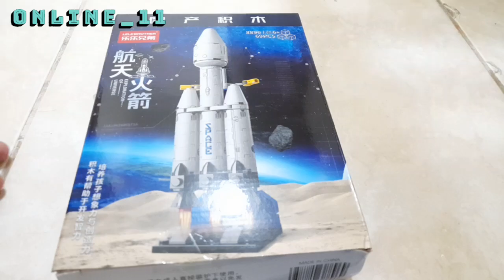Merakit Lego roket luar angkasa speed build